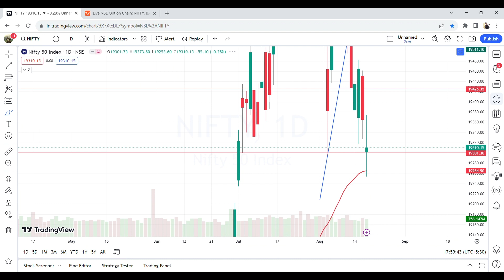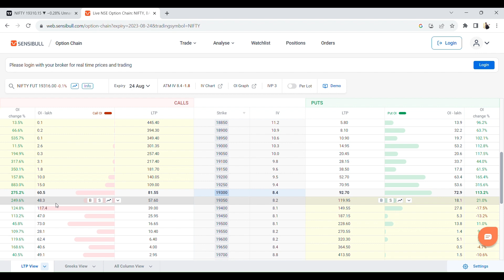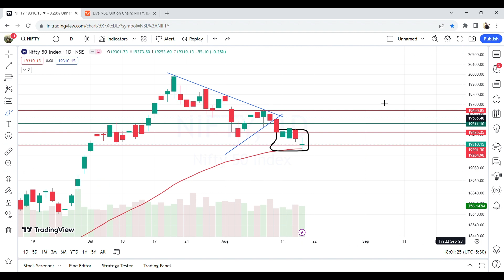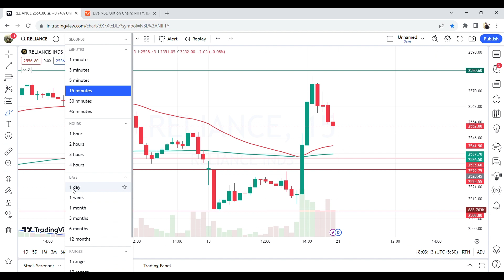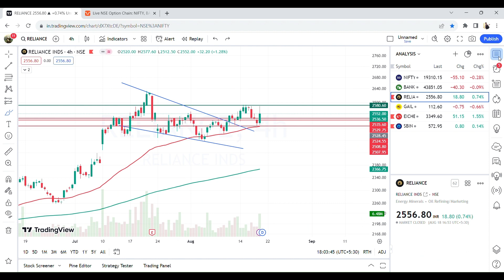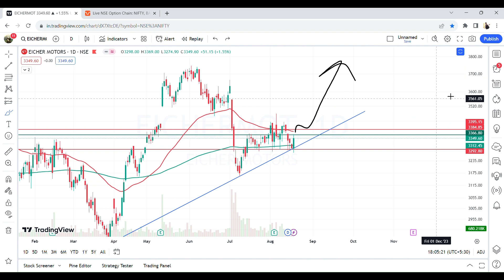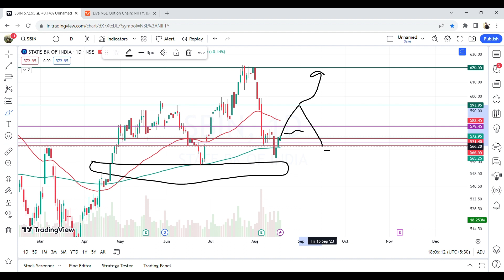MAKE OR BREAK LEVEL FOR NIFTY ? IMPORTANT STOCKS TO TRADE ON MONDAY ! JIO FIN LISTING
NIFTY IS AT IMPORTANT SUPPORT WHAT WILL MARKET DO NEXT I HAVE TRIED TO EXPLAIN AND WHICH STOCKS YOU CAN PIC FOR UPCOMING WEEK LIKE AND SUBSCRIBE AND COMMENT IF YOU WANT ANY ANALYSIS OF SHARE.

RELIANCE , JIO FINANCIAL , GAIL , EICHERMOTRS , STATE BANK OF INDIA
, NIFTY AND BANK NIFTY OPTION CHAIN ANALYSIS

IF YOU WANT TO LEARN MORE ABOUT SHARE MARKET i.e

MONDAY MARKET MOVE
JIO FINANCIAL LISTING
BEST TRADING OPPOURTUNITY
INTRADY STOCKS
STATE BANK OF INDIA
WHAT WILL DO MARKET DO NEXT
OPTION CHAIN DATA